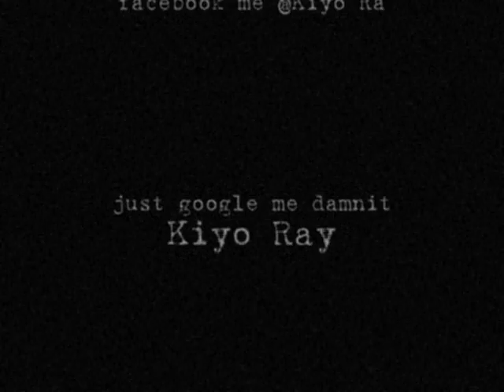Vlog1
Simply a introduction;  I have a new found respect for anyone that vlogs, blogs, or does a webshow SOLO;  it's very time consuming for something that once edited is only...a few mins long.  I'm doing this as a fun hobby, nothing too serious, i'll leave that to the better vloggers :-)  So...I say it again, I love you, and thank you for your kindness and interest in me..."Out of millions, and thousands and hundreds...you chose me" - Muhsinah